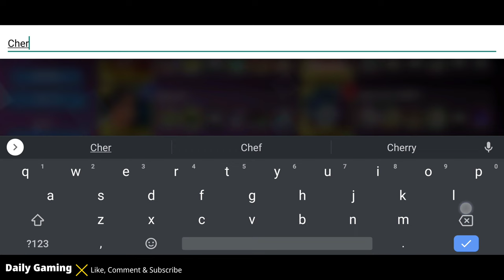Disney Heroes Battle Mode QUEST PLEASE Gameplay Walkthrough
Join me as we try to beat Disney Heroes Battle Mode for Android & iOS in the longest walkthrough ever!

Top the leaderboard by Christmas eve 2021 to win $100

Join the battle in this action-packed RPG starring Disney and Pixar heroes from The Incredibles, Wreck-It Ralph, Toy Story, Zootopia & more! Welcome to the digital City... and enjoy it while you can. A wicked virus is corrupting every pixel, turning even the heroes’ own friends and family against them! Pull together the best teams for the job, equip powerful gear, and battle against incredible odds to save your fellow heroes.  Only YOU can win the day! No cape required. • Collect & battle with 25 Disney & Pixar heroes, including the Incredibles, Wreck-It Ralph, Buzz Lightyear, Captain Jack Sparrow, Judy Hopps, WALL•E, Mike Wazowski & more! • Team up for missions and special campaigns • Upgrade your characters with epic abilities & gear • Explore a new digital world & save your fellow heroes!